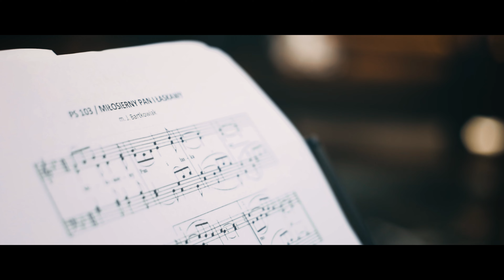Ślub Joanny i Rafała | Teledysk Ślubny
Nasze pierwsze w tym sezonie zlecenie ślubne, podczas którego towarzyszyliśmy Asi i Rafałowi z naszymi kamerami (aparatami) w tym pięknym dniu. Zapraszamy do obejrzenia filmu, a jeśli Ci się spodoba i pragniesz, abyśmy zarejestrowali twój ślub i wesele, do kontaktu! 👰🤵

00:00 Przysięga małżeńska
01:09 Przygotowania
02:55 Msza Święta
03:55 Po Mszy